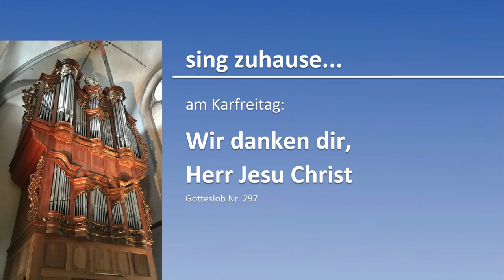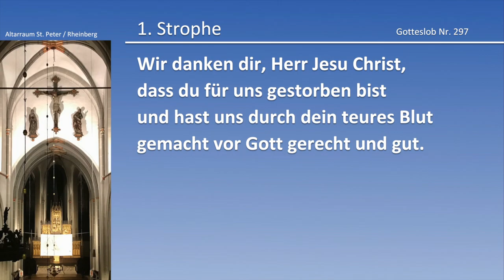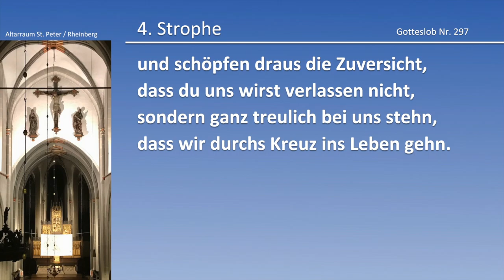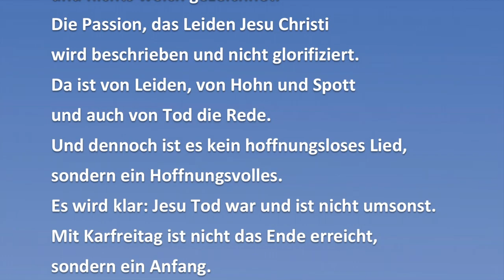sing zuhause... am Karfreitag: Wir danken dir, Herr Jesu Christ (GL 297)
In den Videos der Reihe "sing zuhause..." gibt es die Orgelbegleitung zu den entsprechenden Liedern. Hier zum Karfreitag: Wir danken dir, Herr Jesu Christ (GL 297)

Einfach zur Musik mitsingen, nach der Intonation wird der Text der jeweiligen Strophe angezeigt und zum Abschluss dieser Impuls:

Ein Lied was gut für Karfreitag passt.

Es wird nichts schöngeredet und nichts weich gezeichnet.
Die Passion, das Leiden Jesu Christi wird beschrieben und nicht glorifiziert.
Da ist von Leiden, von Hohn und Spott und auch von Tod die Rede.
Und dennoch ist es kein hoffnungsloses Lied, sondern ein Hoffnungsvolles.
Es wird klar: Jesu Tod war und ist nicht umsonst.
Mit Karfreitag ist nicht das Ende erreicht, sondern ein Anfang.

Die Osterbotschaft klingt also schon an.
Und trotzdem wird das Schlimme, das Leiden nicht weggeredet und auch nicht von vornherein weggetröstet.

Ich finde, darauf kommt es in Anbetracht von viel Leid und Unfrieden auf der Welt an:
Das Leid anerkennen, und das Beste tun es zu lindern und zu wissen, es gibt nicht für alles sofort eine Lösung.
Aber wir sind nie alleine, können uns immer auf unseren Gott verlassen und dafür, wie es im Lied heißt, lohnt es sich zu danken!
(Max Eickmann)